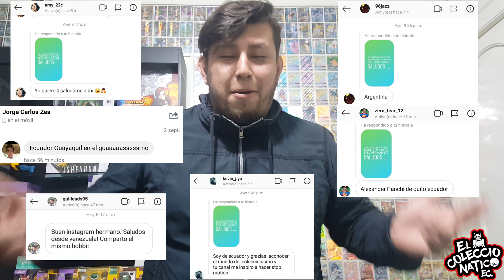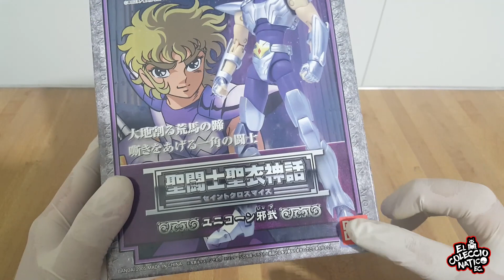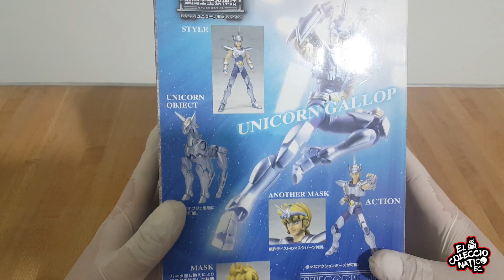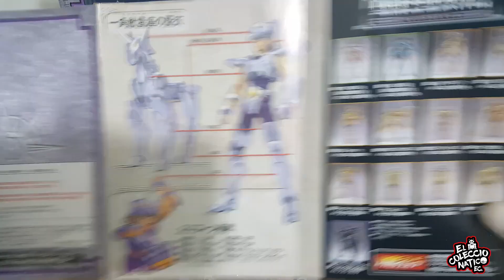UNBOXING JABU DE UNICORNIO (MYTH CLOTH) 2019 😱 que DETALLES 😍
Hola coleccionaticos, en esta ocasión abrimos la espectacular figura de JABU DE UNICORNIO... acompáñame para ver este piezonfff... no se olviden de seguirnos en nuestras redes sociales y compartir este vídeo para seguir creciendo y llevando mas sorpresas para ustedes...